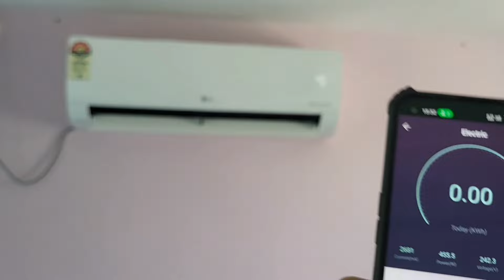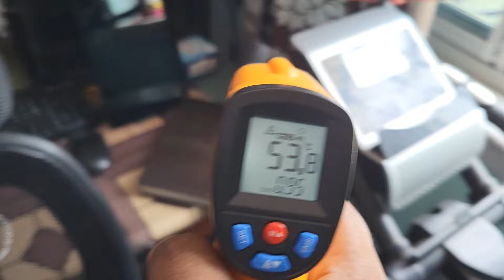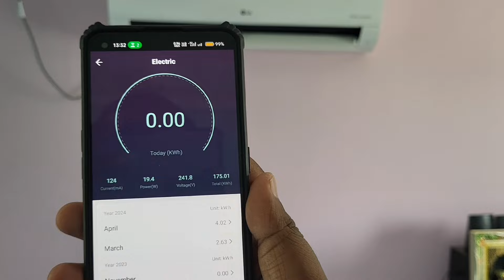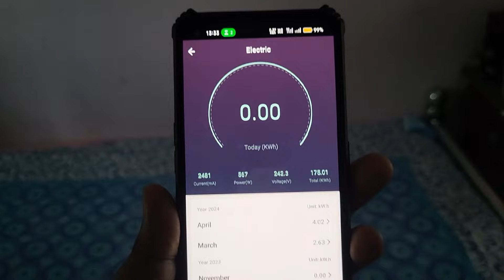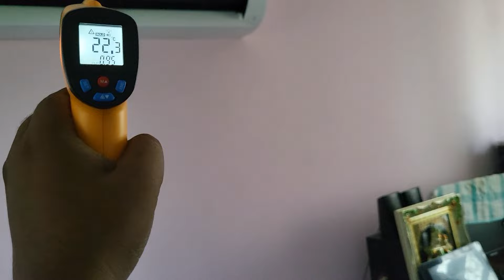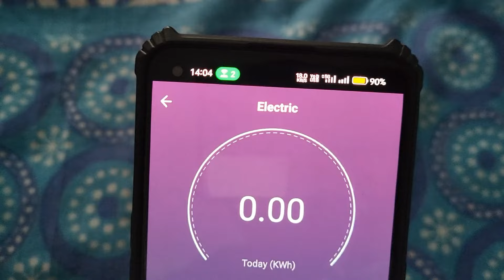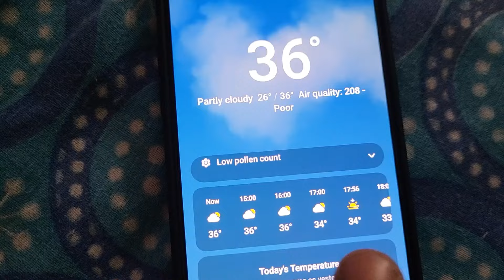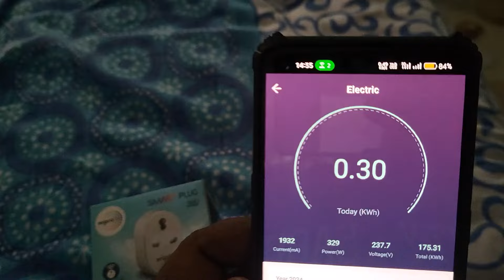Ac Electric consumption in one hour 🕐|| Lg 1 tan 5 star ac electricity consumption in one hour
Ac Best buy Link-

(Lg split inverter AC only)

1. LG 1 Ton 5 Star 2023 model-

2. LG 1.5 Ton 5 Star 2023 model-

3. Lg 0.8 tan 3 star 2023 model- (for less than 120 sqft room )

4. LG 1 Ton 4 star 2023 model (value for money, best for medium home uses)

🔌Wipro smart plug 16 amp

🔌Wipro smart plug 10 amp

🔥2024 Best value ac within 28k-